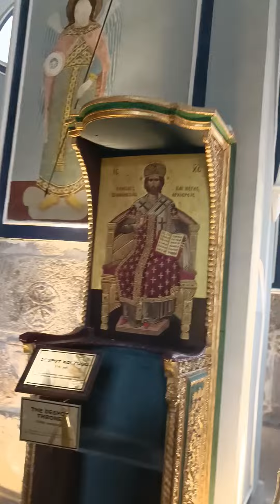AYA ELENA MÜZESİ